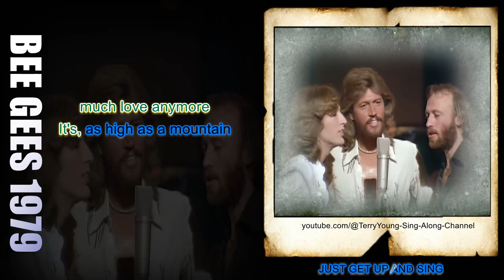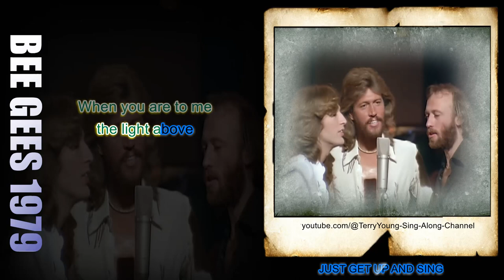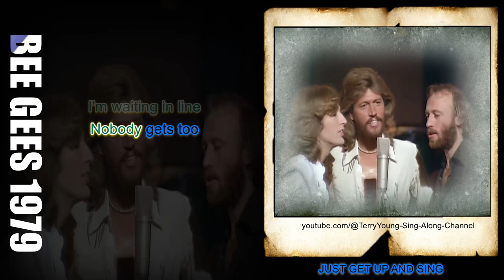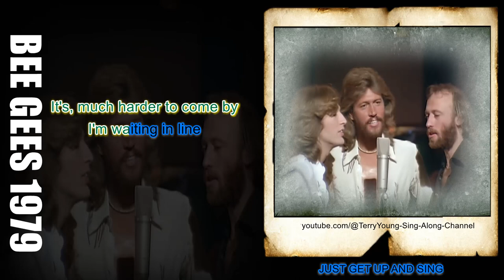Bee Gees Too Much Heaven 1080 HQ Lyrics 1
In this video, you'll get to uncover the gorgeous lyrics of Bee Gees Too Much Heaven 1080p HQ Lyrics. You'll see the words and music in high definition, and you'll be able to hear them correctly for the first time.
If you're a fan of The Bee Gees, then you'll love this video! You'll get to see the lyrics and music in high definition, so you can learn them correctly and admire the soulful sound and beautiful lyrics. This video is a great way to learn more about The Bee Gees music and to learn more about the lyrics of one of their most famous songs.